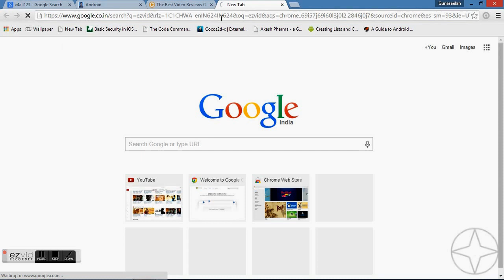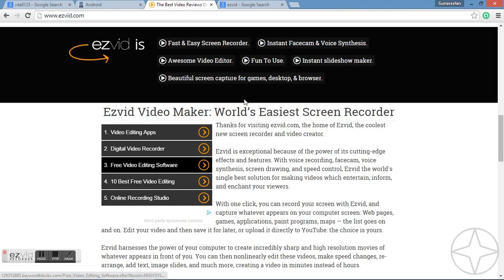ezvid tutorial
About ezvid screen recording software.